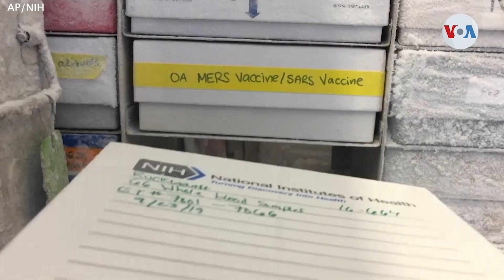Vacuna contra COVID-19 entra a ensayo clínico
Compañías farmacéuticas alrededor del mundo trabajan contra reloj para encontrar una cura y prevenir COVID-19, que ya infectó a más de 80-mil personas globalmente. Acontecimientos en las últimas 24 horas indican que se dió un primer paso en el desarrollo de una vacuna. Verónica Villafañe informa.
Publicado originalmente